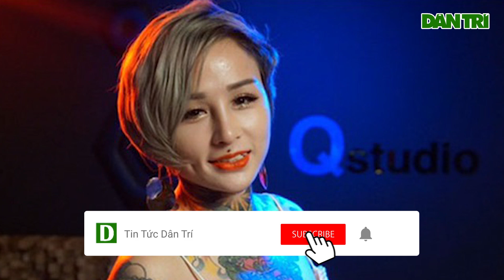Việt Nam quá giỏi! Ngày đầu tiên không ghi nhận ca mắc mới tại Đà Nẵng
Sáng 10/8, Bộ Y tế cho biết sau 18 ngày diễn biến dịch phức tạp ở Đà Nẵng không phát hiện ca mắc mới Covid-19. Nhiều địa phương đang tiến hành làm xét nghiệm PCR để sàng lọc, phát hiện sớm ca bệnh.